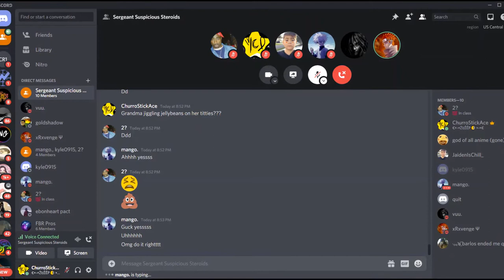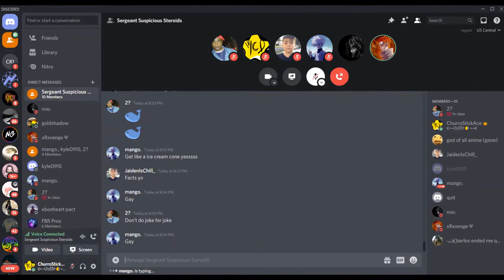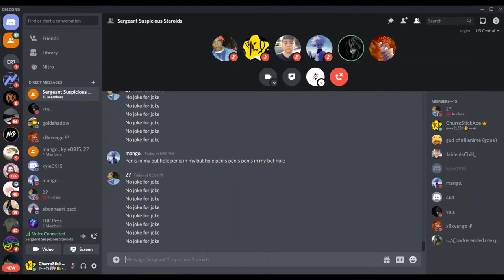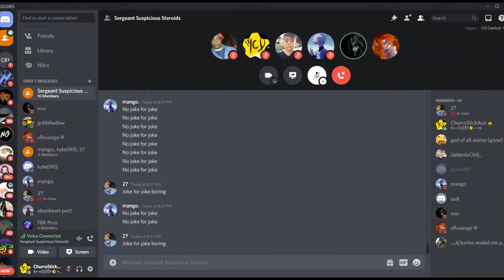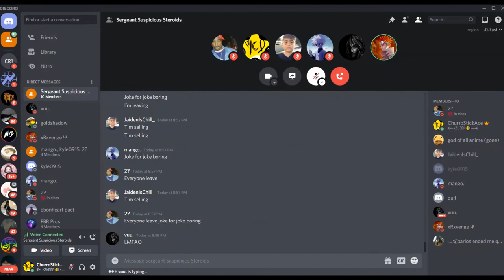BAD Packing 101 W/ @Ceezy Lol & @xRxvenge Ψ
Editor's Note:
I turned down @Ceezy Lol's Microphone Volume prior to the competition, that's the reason for the volume difference.